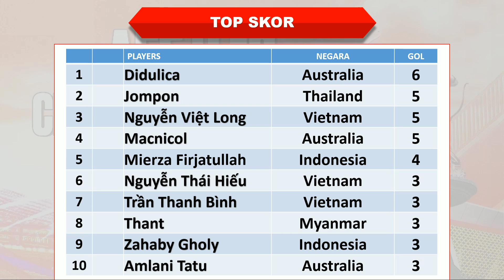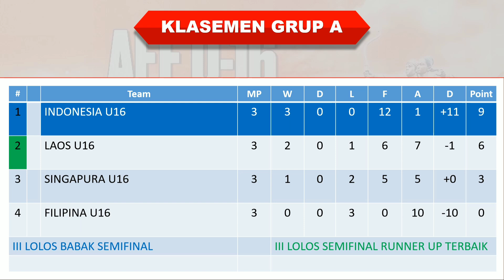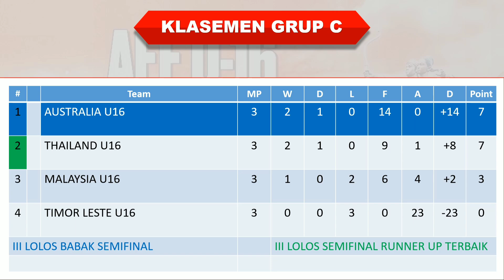Hasil Semifinal Piala AFF U16 2024 Malam Ini │ Indonesia vs Australia │ Senin, 1 Juli 2024 │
Hasil Semifinal Piala AFF U16 2024 Malam Ini

Indonesia 3-5 Australia
Vietnam 1-2 Thailand

hasil piala aff
hasil piala aff U16
hasil piala aff U16 hari ini
hasil piala aff U16 malam ini
hasil piala aff U16 terbaru